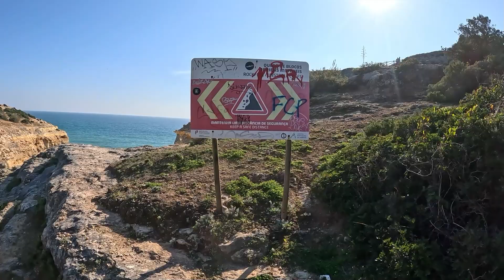02.02.2024 Naar Praia de Carvoeiro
Uitstap naar Praia de Carvoeiro.Prachtige wandeling langs de rotsen. Een bezoekje waard. Vooral het strand die enkel te bereiken is via een kleine tunnel uitgekapt in de rotsen, en met trappen.